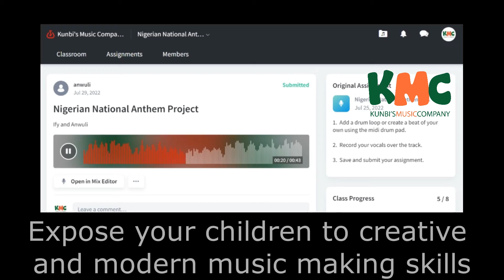Nigerian National Anthem - Summer Camp Project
Our hearts are simply bursting with pride with the achievements of Tobi Amusan and all our atheletes at the Commonwealth games! The sound of the Nigerian National anthem blaring out time and time again in the stadium inspired one of the Music Technology projects in our summer camp.

The children were tasked with creating their own original arrangement of the Nigerian National anthem using digital tools. This version was created by siblings aged 6 and 9 years old.

Wouldn't you love for your children to also learn how to use modern music software?

Camp continues this week in Ikoyi, Ikeja, online and on-demand.